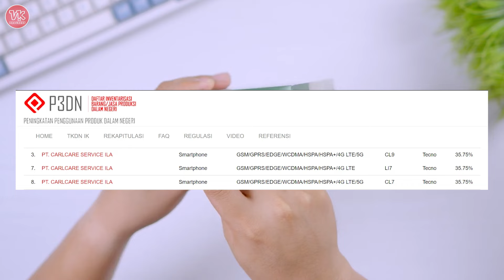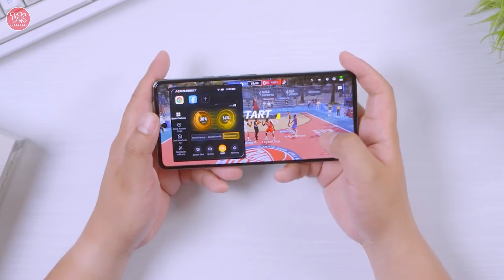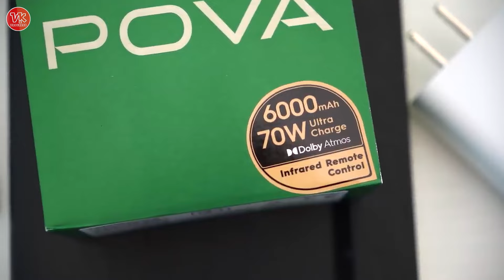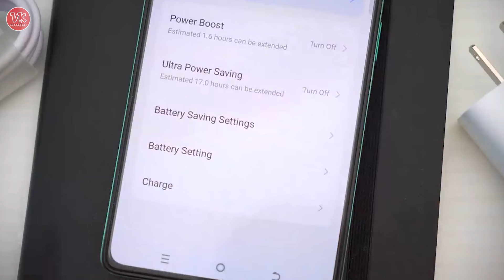SIAP SIAP CALON HP GHOIB!! RP 2,9 JUTA DESAIN GAMING - TECNO POVA 6 PRO